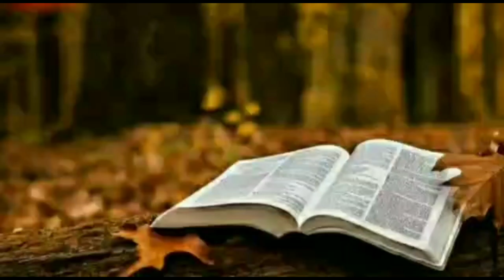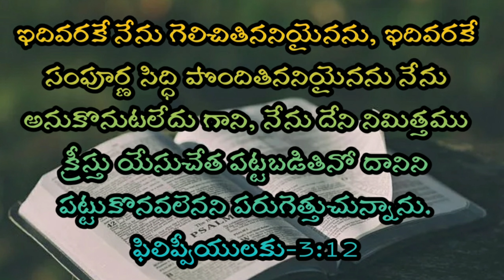Kantathavakyam- కంఠతవాక్యం-177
Kantathavakyam,Telugu Bible Stories, today Bible word, today memory word, Bible memory word, daily Bible promise, daily promise, daily Bible promise in Telugu,